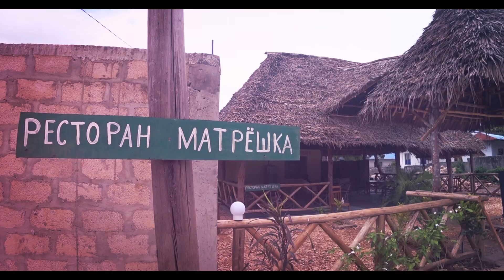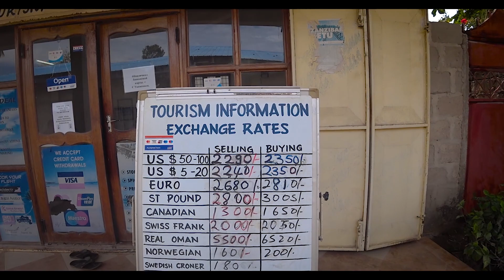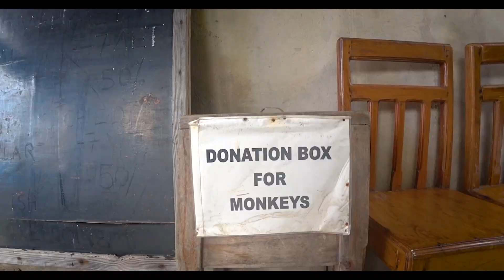САМЫЙ ДЕШЕВЫЙ ОТЕЛЬ НА НУНГВИ | ЧТО ПОСМОТРЕТЬ НА НУНГВИ?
САМЫЙ ДЕШЕВЫЙ ОТЕЛЬ НА НУНГВИ - это Lighthouse Guesthouse. Мы заселились сюда, чтобы поставить эксперимент и на себе проверить - какое оно, самое бюджетное и недорогое жилье на Нунгви.
Мы посетим природный аквариум на Нунгви (Mnarani Nungwi Natural Aquarium)  - это естественный водоём с черепахами в Нунгви, или как его ещё называют: контактный черепаший зоопарк. Здесь можно искупаться с черепахами и просто весело провести время.
Ещё мы с вами отправимся в контактный мини-зоопарк на нунгви, где я познакомлю вас с милейшей обезьянкой - мамой Наташей.
Зоопарк Нунгви у маяка нас впечатлил.